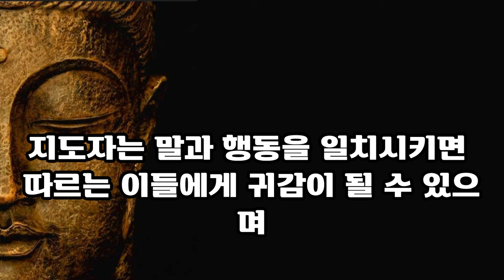남의 단점을 보거든 장님이 되어라 탈무드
현인들의 지혜를 재구성하여
영상으로 제작하였습니다.
이 지혜들이 우리 모두의 인간관계에
도움이 됐으면 좋겠습니다.
감사합니다.